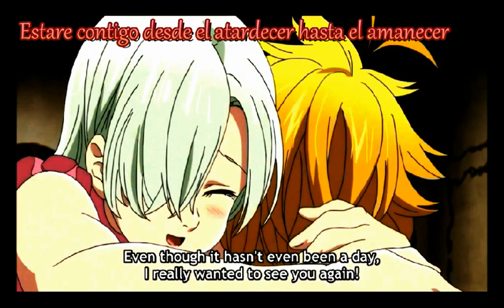Nanatsu no taizai Meliodas x Elizabeth (Dusk till dawn) TRADUCIDO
Video resubido pero esta vez traducido...